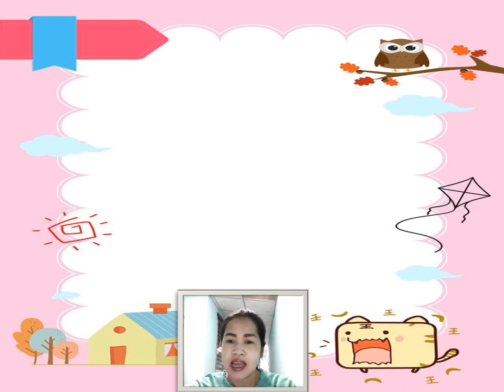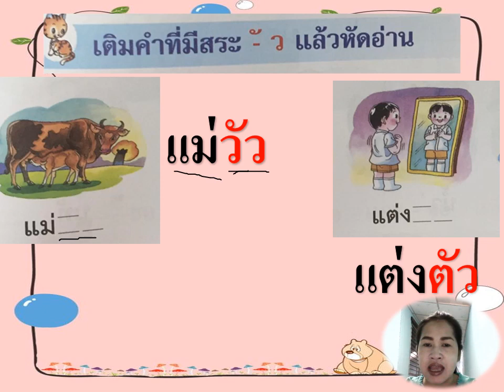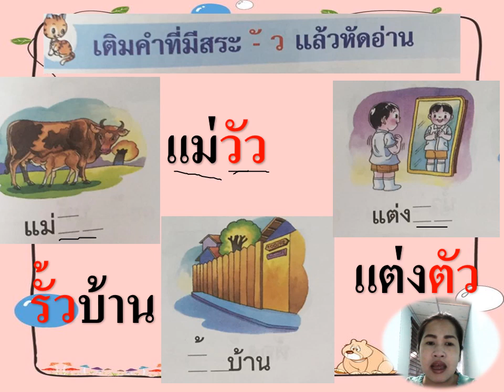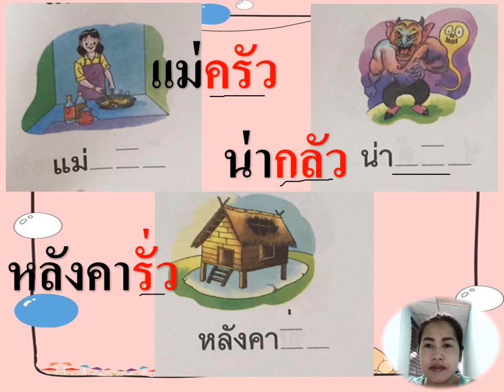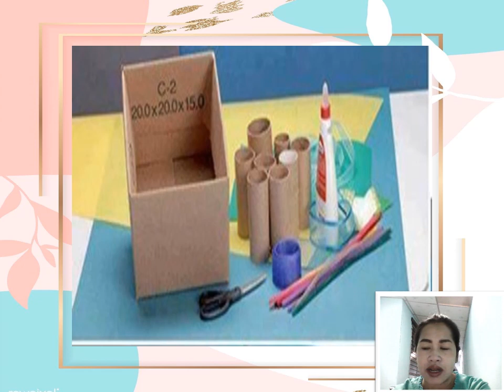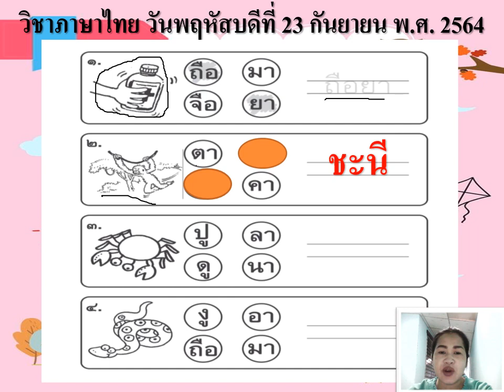23/09/2564 อนุบาล3 วิชาภาษาไทย เรื่องการอ่านคำที่ประสมสระอัวและกิจกรรมฯเรื่องกล่องดินสอฯ